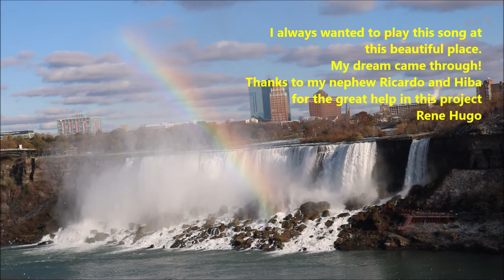CANON IN D at Niagara Falls on a Peruvian Flute "Quenacho"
Haunting sounds of a bamboo flute playing the classic Canon in D by Pachelbel and beautiful pictures of Niagara Falls